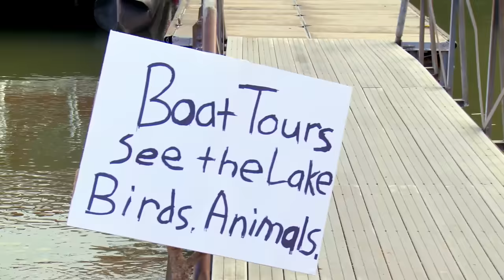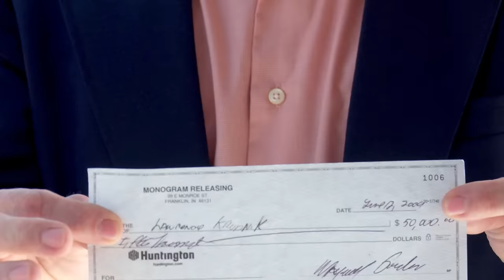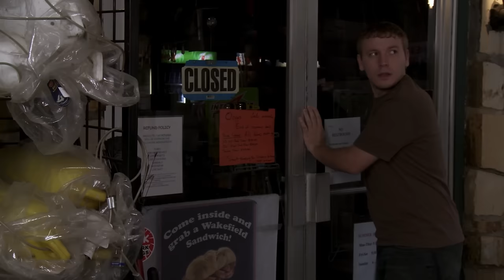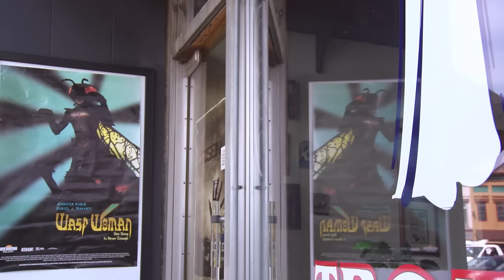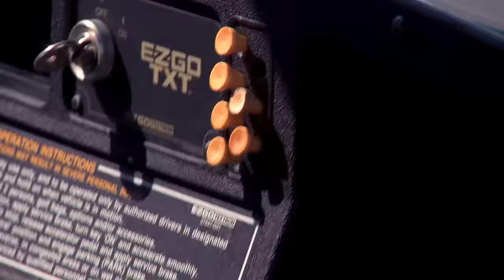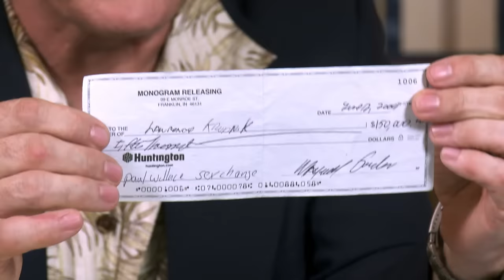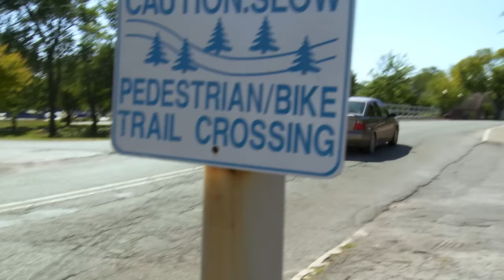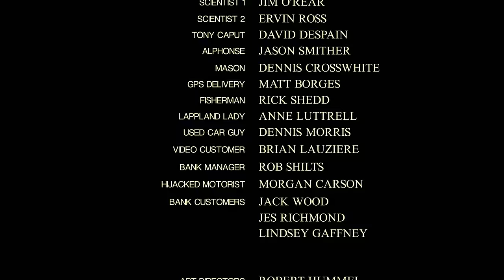Nessie y Yo // Película Completa Doblada // Aventura/Familia // Film Plus Family Español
Un niño de 9 años se muda a una ciudad junto al lago y conoce a un marinero mayor, quien asegura que las historias sobre un monstruo del lago llamado Nessie son ciertas. Un empresario ambicioso quiere destruir el lago para construir un gran casino, pero las criaturas mágicas del lago se unen a los dos nuevos amigos para detener al empresario y el monstruo puede ser la clave para salvar la ciudad de este hombre.

Nessie y Yo (Nessie & Me)

🟢 Esta película fue calificada para una audiencia de 10+.
Las situaciones de violencia y contenidos que puedan causar conmoción son meramente enunciativas y informativas.

DIRECCIÓN: Jim Wynorski
ELENCO: Michael Paré, Toni Hudson, Paul Wallace, Shay Dickerhoff, Jay Richardson, Kayla Gill, Walker Mintz, Jolie Ledford, Stacey Dixon, Corey Landis, Jim O'Rear, Cindy Lucas, Dennis Crosswhite, Jonathan Tysor
PAÍS/AÑO DE PRODUCCIÓN: EEUU/2016
CLASIFICACIÓN: 10 AÑOS

¡Aquí tienes películas para toda la familia! Disfruta de películas 100% gratis y con licencia donde quieras: ¡en la tele, el ordenador, la tablet y donde puedas! 😄